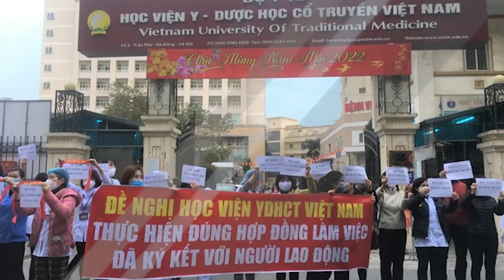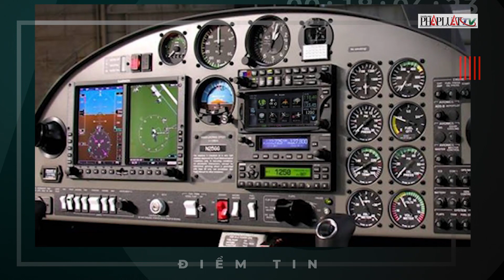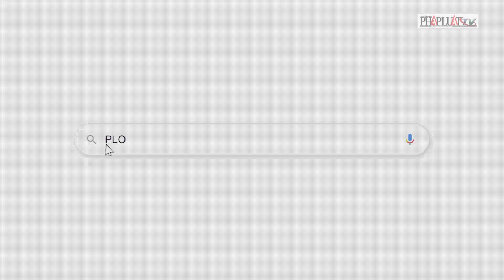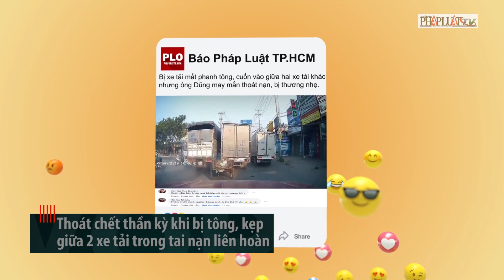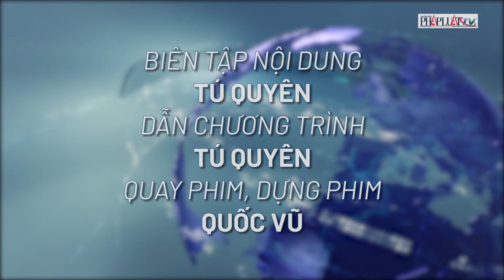Bệnh viện ‘xin’ Bộ Y tế hơn 10 tỉ trả nợ lương nhân viên - Nóng hôm nay - PLO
Nóng hôm nay ngày 15-1:
- Nhân viên y tế ‘kêu cứu’ vì bị nợ lương, Bệnh viện ‘xin’ Bộ Y tế hỗ trợ hơn 10 tỉ
- Máy bay huấn luyện trượt khỏi đường băng
- 1 người đàn ông dâm ô với 4 bé trai ở công viên, hồ bơi